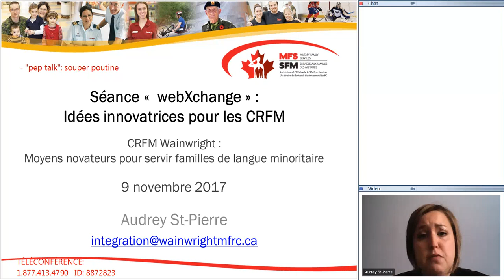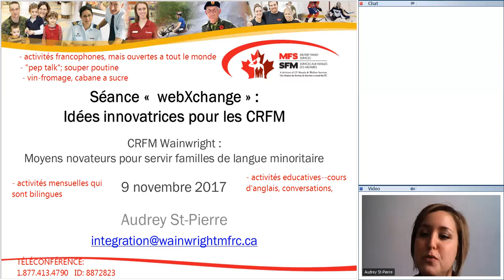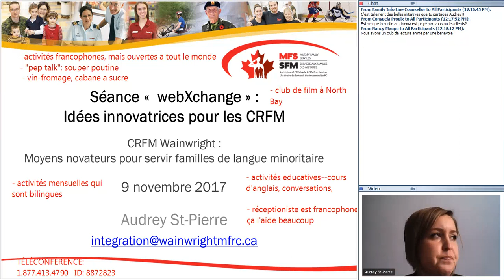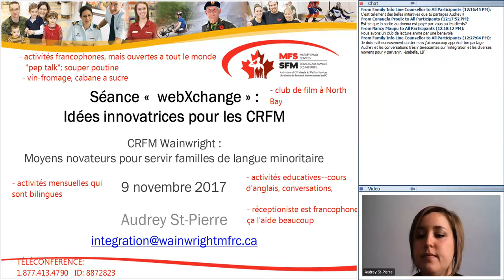Moyens novateurs pour servir les familles de langue minoritaire - 9 novembre 2017